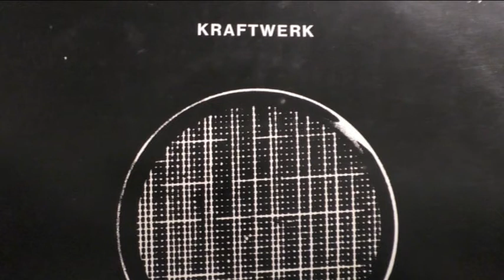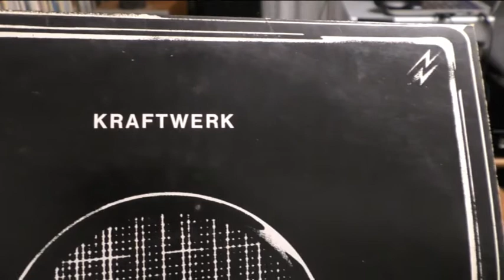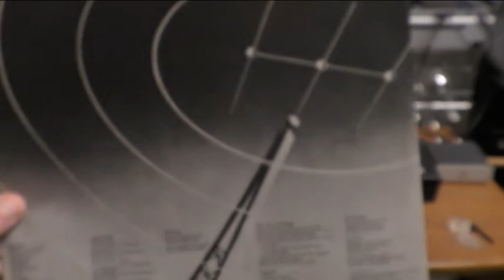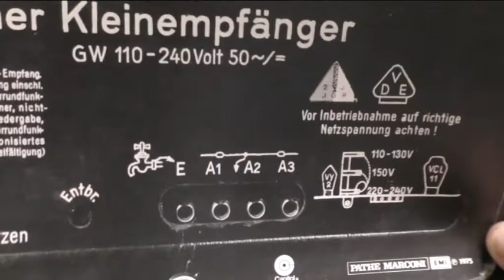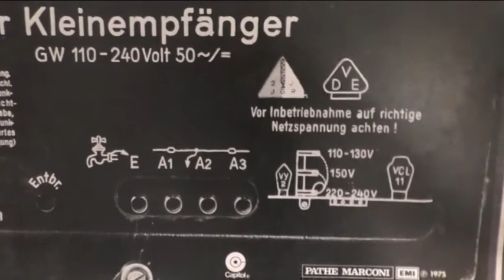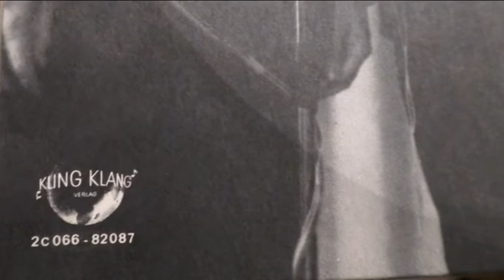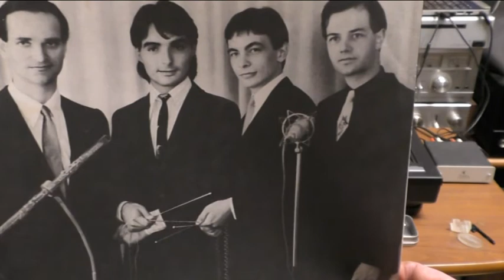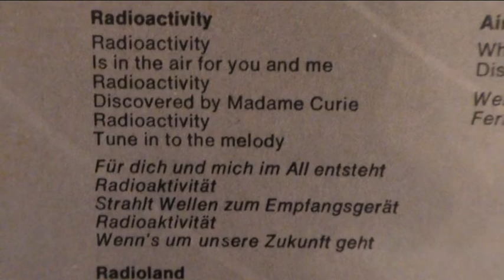Kraftwerk - Radioactivity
album : Radioactivity LP vinyl 1975
platine Mc Crypt cellule Shure M97XE Pro-Ject USB II
camescope Panasonic VX870